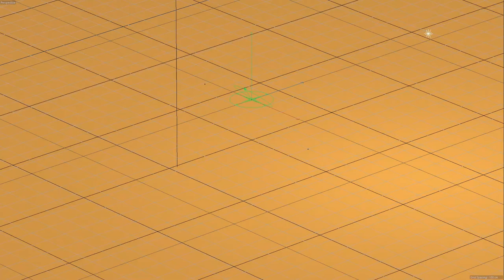Forklift Outro | Cinema 4D Animation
Simple Low Poly forklift Cinema 4D Animation.